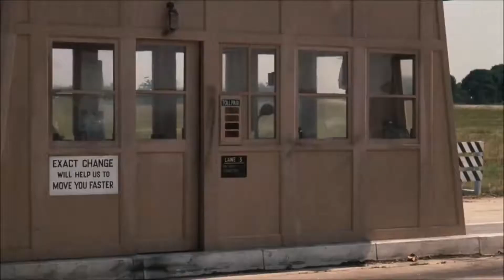How people act on your negative posts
A Sarcastic look at how people are just like murdering Sonny Corelone when they don't like yer view point!